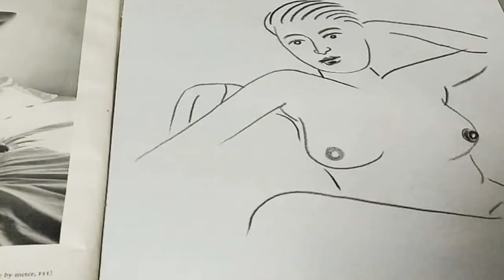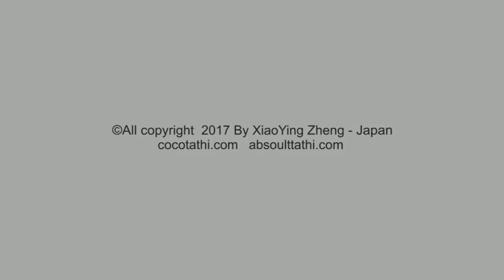Nude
Nude drawing